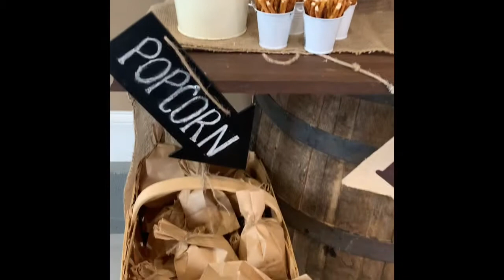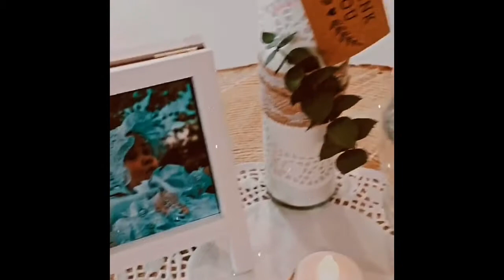Rustic Decor for Baptism ( decoracion rustica para bautizo)